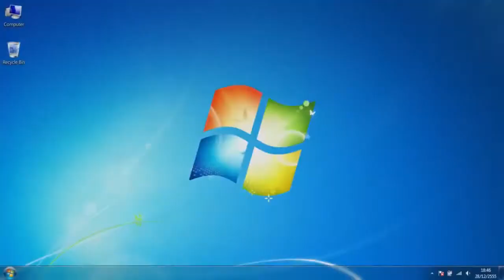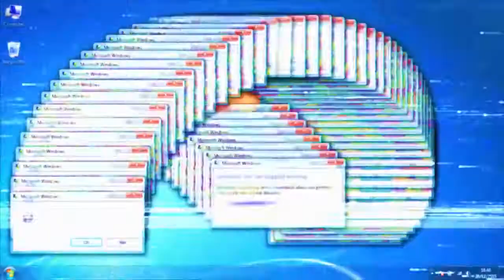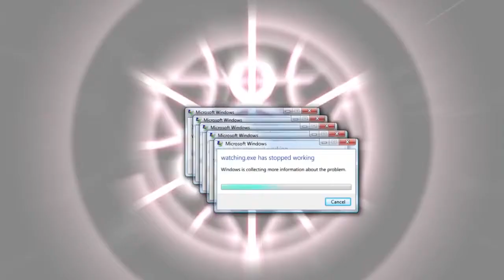Windows Red Zone Born to Shine Remix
red zone remix